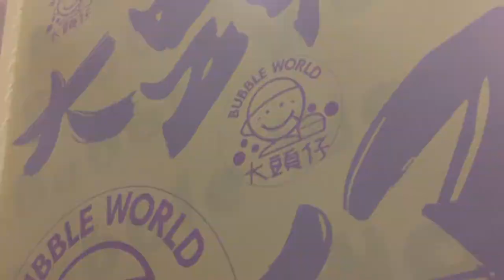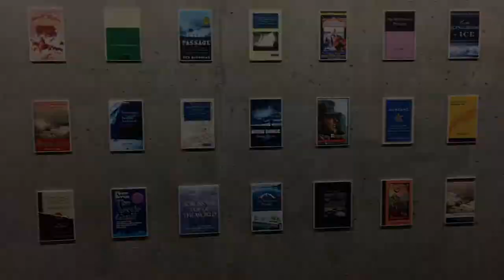Vancouver/Seattle Trip 2018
Trip to Vancouver/Seattle 2018

Song: Chocolate Cherry Night - Mad Clown, Yozoh